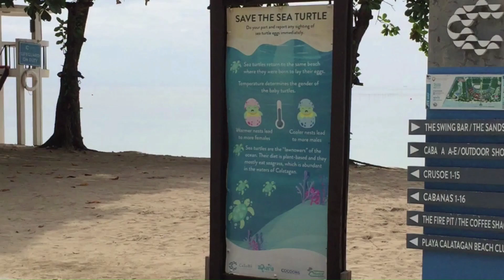CBR500R Reels Off from Calatagan South Beach Via Heavy Downpour at STAR Toll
CBR500R Reels Off from CaSoBe via the STAR tollway one very rainy morning

I recently rode the CBR500R to CaSoBe to attend our family celebration of my granddaughter's first birthday.  We stayed at the Crusoe Cabins overnight and overall, the stay and accomodation, the food and the ambiance, have all been splendidly pleasurable.  Weather was great for riding when I travelled going there but I got caught up by a heavy downpour on my way back home.

One thing common and great with the CBR500R and Bell Qualifier DLX helmet with MIPS and Protint along with all other IP68 gears, gadgets and safety equipment, is that they enable you to travel comfortably safe on a big bike come rain come shine.

What or Where is CaSoBe?

If you're looking for the ultimate resort living experience, you'll be sure to find it in Calatagan, Batangas.

CaSoBe or Calatagan South Beach is a residential-commercial estate that is quickly becoming the next hotspot for tourism in the Philippines.

CaSoBe is located in Barangay Sta. Ana of Calatagan, Batangas, on the western coast of the municipality.

To get there, it normally takes three to four hours by car, depending on traffic conditions, if you are coming from Manila. The South Luzon Expressway (SLEX) and the Southern Tagalog Arterial Road (STAR) offer the fastest routes. Another route is via Aguinaldo Highway. Whichever route you choose, road tripping is a lot easier when you consult Waze or Google Maps for direction.

CaSoBE is at the center of a beach paradise with unlimited commercial potential and unequaled bliss brought about by locale festivities and thrilling experiences all in one shore. This leisure tourism estate has a total of 15 hectares of land that meets the white-sand shoreline. The estate features Hotels, Condos, Events Place, Light house, Restaurants, Bars, Co-Working Spaces, Retails shops & other tourist attractions all masterfully designed to deliver high-end living.

When in Calatagan here are some interesting activities and exciting places to visit:
 Aquaria Water Park
 Crusoe Cabins
 Little Boracay Calatagan
 Underwater Pyramid
 Starfish Island
 Wakeboarding at Lago de Oro
 Golf at Punta Baluarte
 Eco-tourism at Ang Pulo
 Visit to Cape Santiago built in 1890
 Diving at Lubang Island